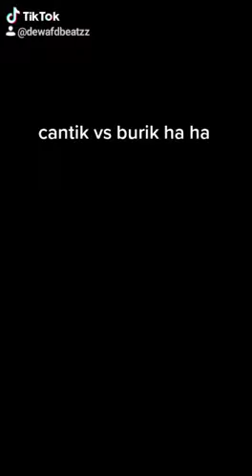.....VIDEO TIKTOK debyanggisaputri terkocak😂🤣🤣🤣🤣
video ini hanya untuk hiburan